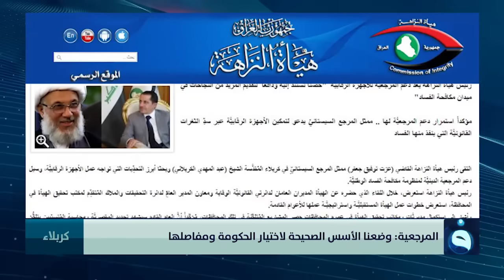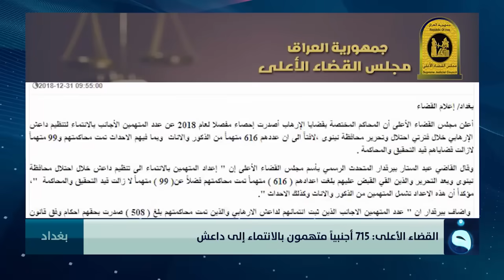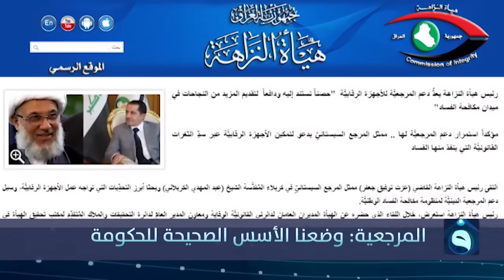الحصاد الإخباري من قناة الفلوجة 31-12-2018